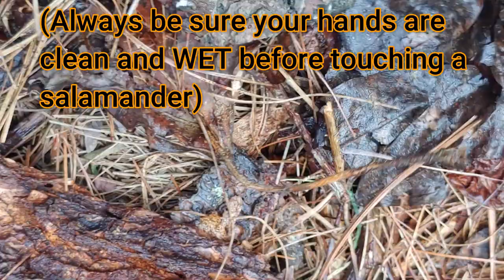Everything you need to know about the Northern Dusky Salamander! (Desmognathus fuscus)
In this video I find a Northern Dusky Salamander and get some great photos and video. I explain where to find them, how to find them, and what are their habitat requirements.  I break down the scientific name  and what it means. I explain how this salamander, like other members of its group have no lungs!  This is one reason why it is critical that they keep their skin moist.  They breath in oxygen through their skin, and membranes in mouth and nose.  I explain what they eat, who preys on them and where they lay eggs and how female guards the eggs.  I explain how this species lacks some of the toxins that other salamanders have, like the red eft, and how it determines the behavior of this salamander.